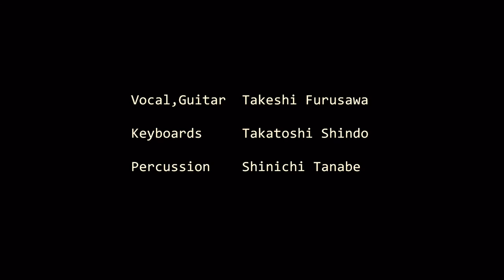古澤剛 LIVE at 下北沢440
2015年12月11日に下北沢440にて開催された古澤剛ワンマンライブの模様をダイジェストでお届けします。

メンバー
Keyboards:真藤敬利
Percussion:田辺晋一